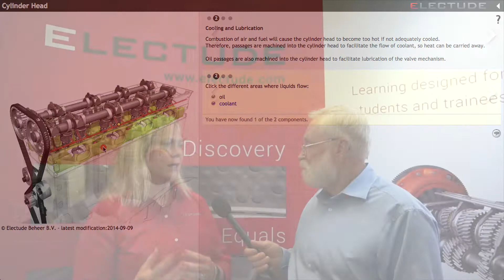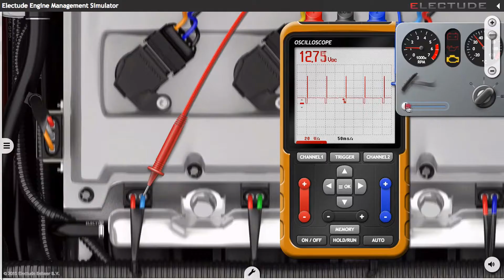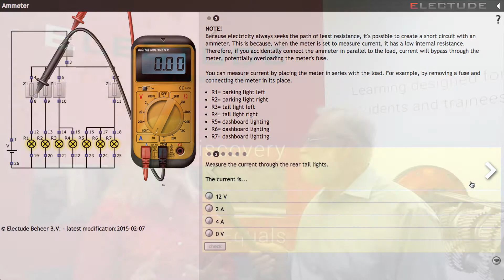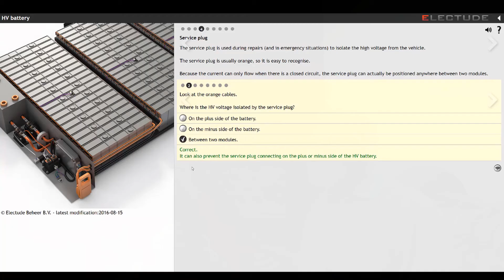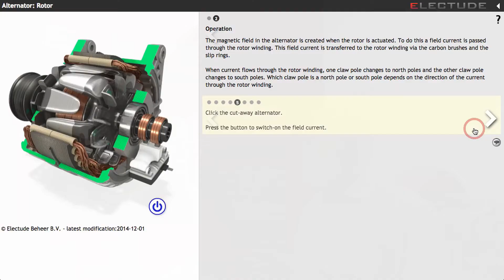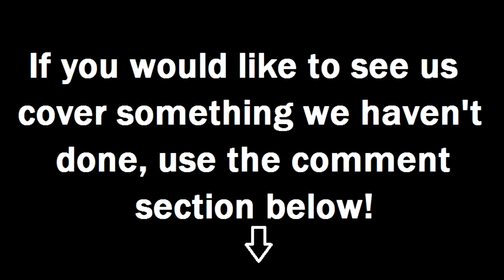Games For E-Learning From Electude - Wrenchin' Up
E-learning is a popular educational medium that can be just as much fun as playing a video game. Electude's Margaret O'Neil explains a program exactly like that.

Wrenchin' Up with Jim Bates strives to deliver automotive technical information and ideas from manufacturers and engineers to interested technicians and enthusiasts on a weekly basis. New videos are uploaded on Wednesdays.